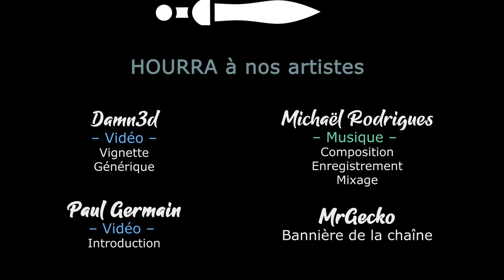TERRA INVICTA INITIATIVE - Ep51 - Victoire à la Pyrrhus [FR]